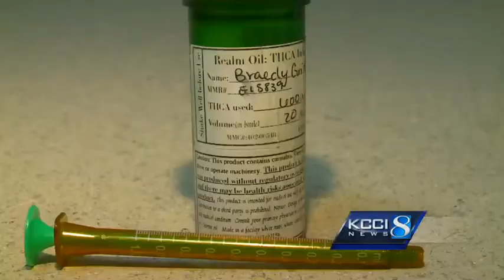Board hears debate over reclassification of marijuana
An Iowa Board of Pharmacy committee listened to debate Monday over reclassifying marijuana.